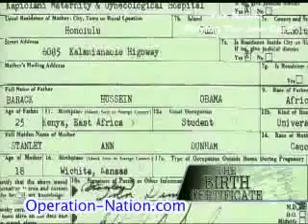Fox News (Sean Hannity) Plays The Jew Card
The Jew Card, or "playing the Jew Card," is an idiomatic phrase that refers to the act of shamelessly and deliberately disregarding indisputable facts and unbiased historical truths in a debate. The Jew Card further asserts those who adhere to facts are delusional and paranoid.

There are two contexts in which the phrase is used. The first, in its more literal sense, is someone intentionally and fallaciously alleging another person is "anti-Semitic" in order to gain some advantage over the person. This use also entails U.S. government and media being solemn and promoting retaliation when one "Jew" is injured, while it is completely ignored when Palestinians are murdered daily by "Jews." It is also the card played for so-called "holocaust deniers."

The second, in its more figurative sense, is someone intentionally and fallaciously disregarding facts and historical truths in order to abase and belittle said facts and truths. An example of this use is in the instant video, as Sean Hannity of Fox News and one of their female marionettes react to President Barack Obama releasing a second birth certificate.

The Jew Card remains the most powerful weapon Euro-American Zionist media use to sustain and fuel the hegemony. See also "white priviledge."

Keeping U.S. Government And Media Honest.